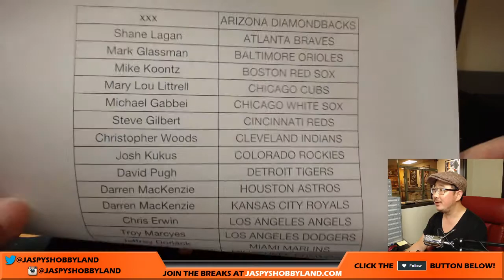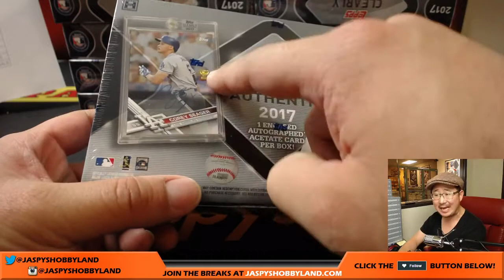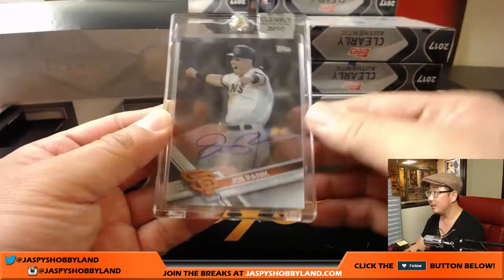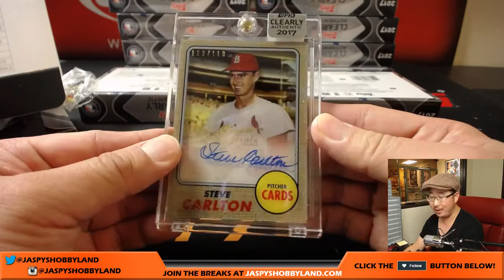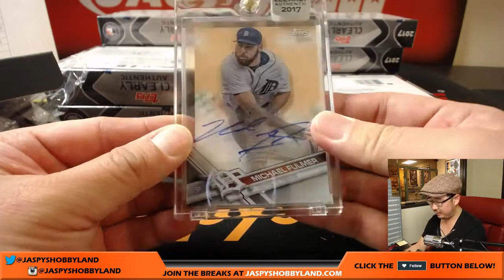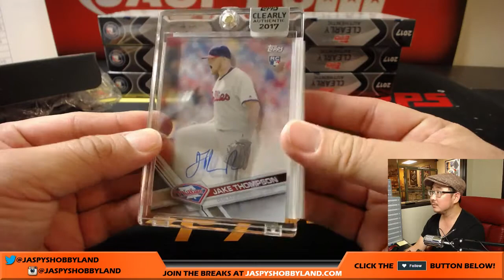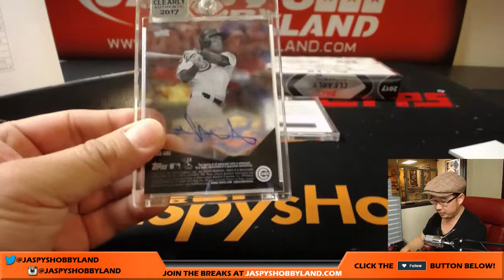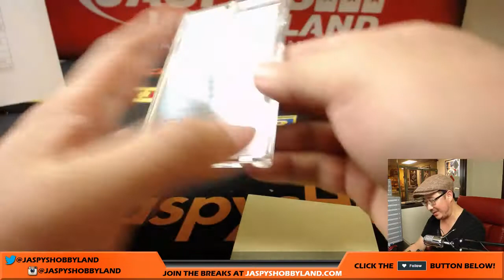Th, 8/17/17 [20Box PICK YOUR TEAM] #3 - 2017 Topps Clearly Authentic MLB Baseball